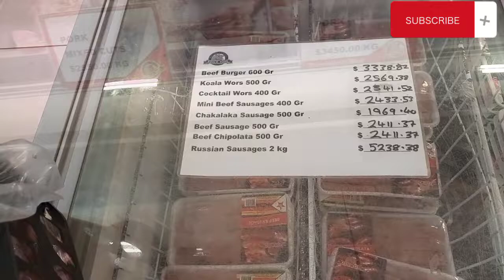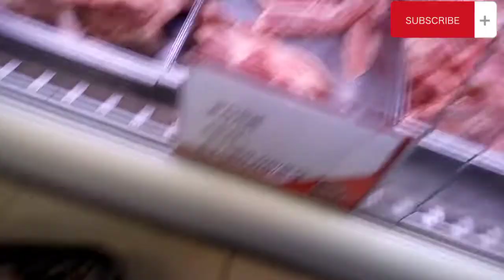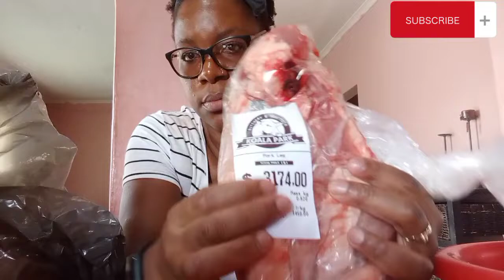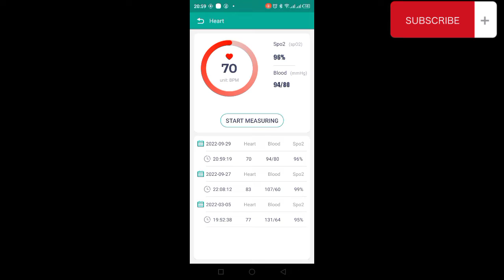Day In The Life: Skincare Routine (7 wonders) | Koala Abattoir | Lunch with my besties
My name is Thuli a SAHM to 2 beautiful girls Makayla (8) and Thabiso (1). I create content about Motherhood, Lifestyle and Homemaking.

Xoxo
Thuli

For PR packages and collaborations or just to say Hie👋  email

FAQS
Age: 35
Country: Zimbabwe
Editing Software: Capcut